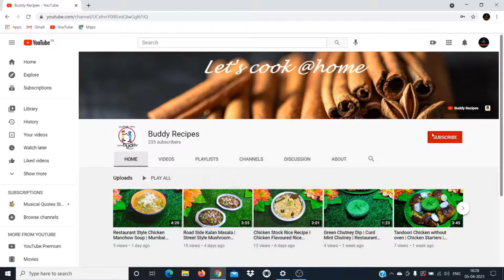Tomato Saar | Thakkali Chaaru | Sourashtra Thakkali Chaar | Palkar Recipe | Buddy Recipes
Thakkali Chaaru | Tomato Saar | Sourashtra Thakkali Chaar | Palkar Recipe | Buddy Recipes

INGREDIANTS:

Onion -1
Tomato - 6
Kulambu powder - 1 tbsp
Chopped Coconut - 1/4 cup
Fennel seed - 1 tsp (optional)
Rice water/ mandi - as required

STEPS:
1. First, reserve the rice water, so take required cups of uncooked rice, rinse thoroughly, add required water, leave to soak for 10 minutes.
2. Take a mixer jar, add chopped onion, pepper, cumin seeds, green chilli and pulse it for few times. Transfer to a plate.
3. Add tomatoes in a mixer jar and blend it to a smooth paste and keep aside.
4. In a pan, heat oil, add mustard, urad dal, onion masala paste and sauté for a minute.
5. Then add tomato paste, Kulambi podi, stir to mix and cook for 2 minutes.
6. Now add rice water/ mandi to it , salt and mix well. Cook for 10 - 12 minutes on medium flame.
7. Meanwhile, add chopped coconut and fennel seeds in a mixer jar, add required water and blend to a smooth paste.
8. Add coconut paste in it and mix well to combine. Simmer for 2 minutes.
9. Garnish with fresh coriander leaves. Thakkali Chaaru is ready to serve.
10. Serve Tomato Saar hot with rice and Enjoy.